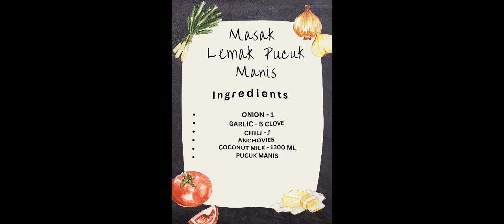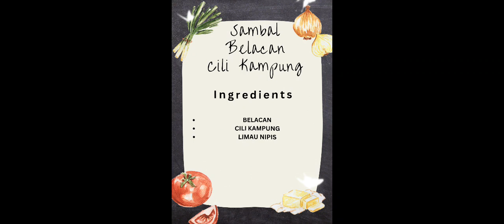Masak Lemak Pucuk Manis Dan Sambal Belacan Cili Kampung [Wednesday Cooking Vlog]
Masak Lemak Pucuk Manis [ Thavasi Murungai Keerai Sothi]
Sambal Belacan Cili Kampung
Ikan Haruan Goreng [Fried Snakehead Fish]
Pucuk Ubi Kayu [Cassava Shoots]
Jantung Pisang [Banana Blossom]

Easy Method Cooking | Home Cooking | Tasty Food | Healthy Food |
Wednesday Vlog | Cooking Vlog Malaysia

Vanggeh Samaikelam Makkaleh